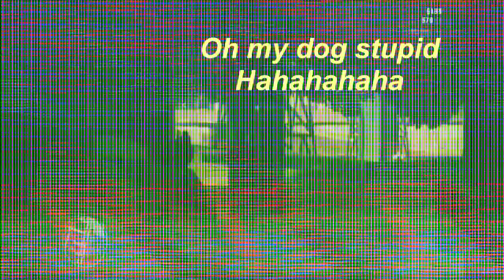DeviL-GTA- Vs Y__ J4GU4ARO__Y33